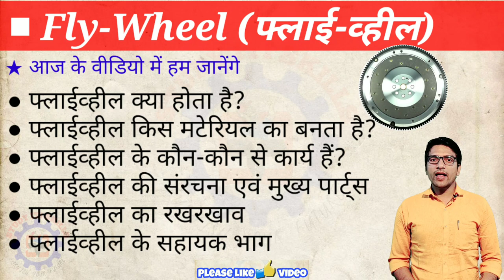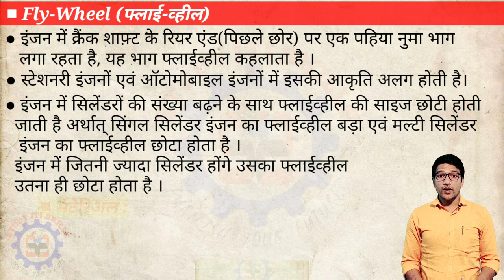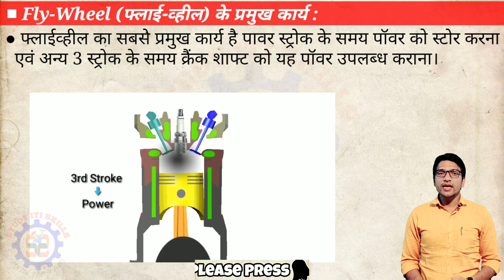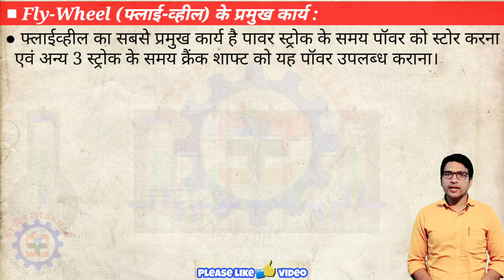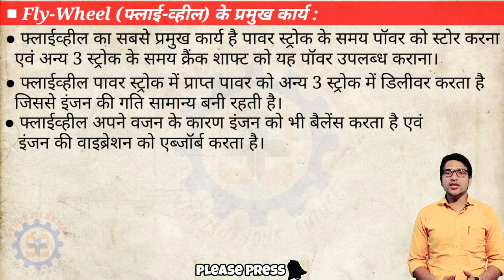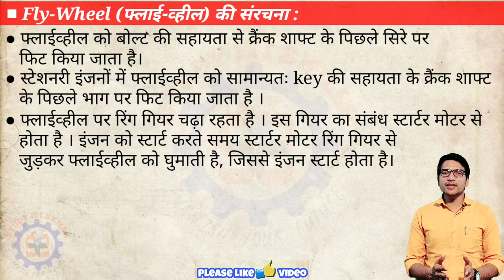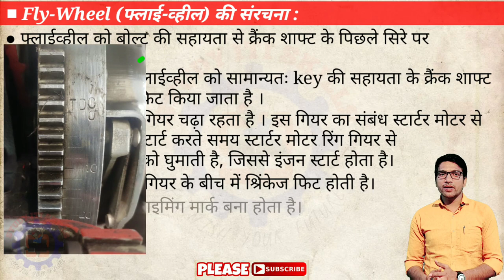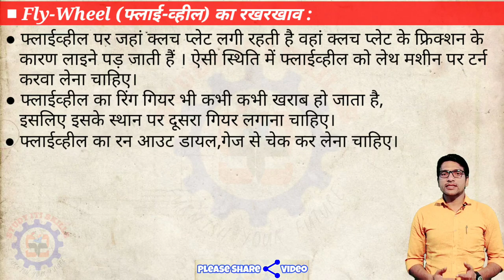Flywheel | Engine Flywheel | Flywheel in hindi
The flywheel is the part of the engine that is located on the rear of the crankshaft. The flywheel stores power at the time of power stroke and provides power to the crankshaft during the remaining three strokes.

In this video we will discus the following points about flywheel:
● What is a flywheel?
● What material does the flywheel make?
● What are the functions of flywheel?
● Flywheel structure and main parts
● maintenance of flywheel
● Support part of flywheel
● Why does the flywheel size become smaller as the number of cylinders in the engine increases?